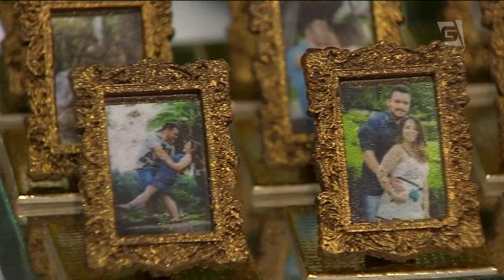Expo Noivas traz novidades para atrair casais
Começou hoje em São Paulo a "Expo Noivas e Festas", uma das maiores feiras do setor de casamentos, que resiste à crise e continua faturando milhões por ano.